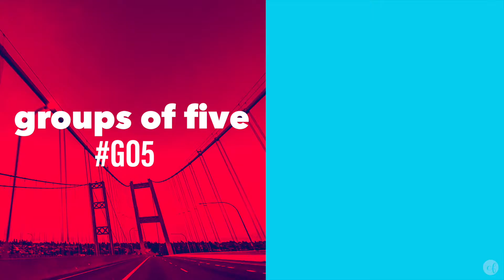The Weekly: 10-18-2020